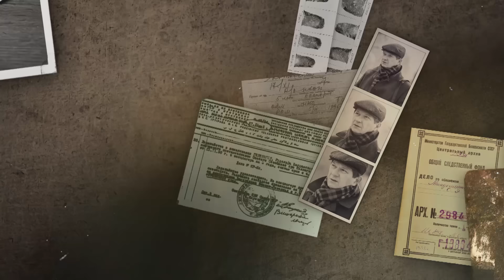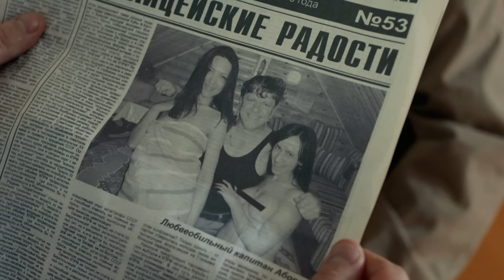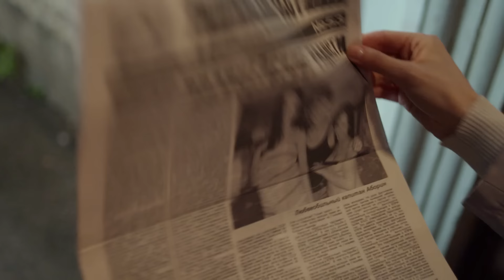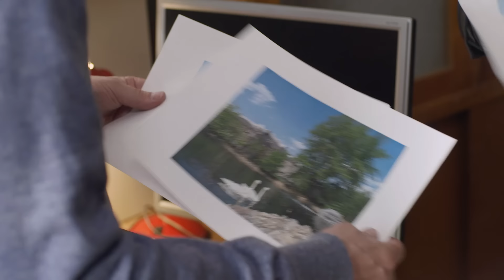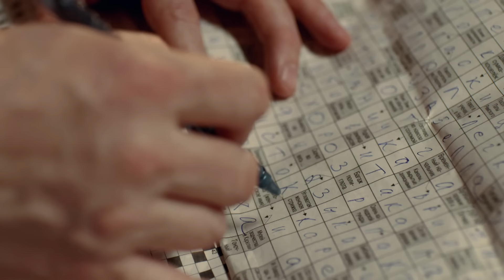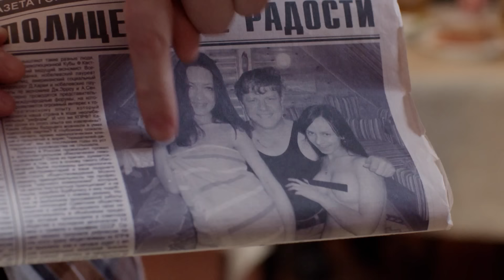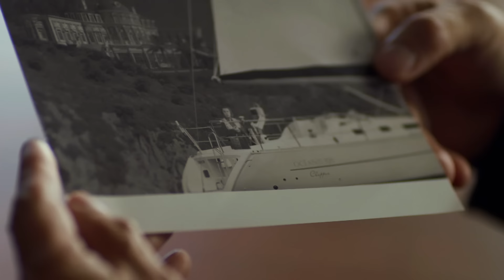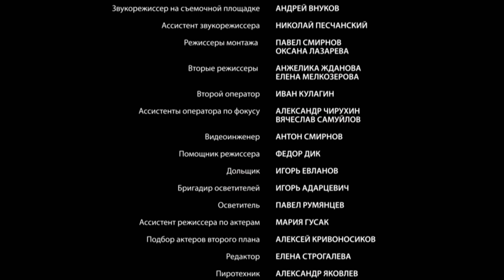Майор полиции - 12 серия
Страна: Россия
Год: 2013
Режиссер: Артем Антонов
В ролях: Андрей Ильин, Анна Банщикова, Дмитрий Блохин, Ольга Калмыкова, Елизавета Кутузова, Юрис Лауциньш, Инна Степанова, Валерий Дьяченко

В результате расследования громкого убийства начальник УВД провинциального Тишинска, полковник Симоненко, был снят с поста, а бывший майор милиции Андрей Камышин восстановлен в звании и должности.
Когда-то Камышин перешел дорогу Симоненко, теневому хозяину города, за что и пострадал: майору «пришили» дело, посадили на три года, а потом, для верности, упрятали в психиатрическую больницу. Но в свете последних событий приговор был пересмотрен и отменен, Андрей Камышин реабилитирован.
За годы принудительной изоляции Камышин потерял семью, не видел детей. Старший сын вырос и не стремится к общению с отцом, младший называет отцом другого человека. Надо начинать жизнь сначала, но легко ли это, когда тебе сорок пять?
После долгих сомнений Камышин соглашается стать заместителем начальника УВД. Ему кажется, что терять уже нечего.
Камышин подозревает, что вовсе не Симоненко был теневым хозяином города, за его спиной скрывался другой человек. И теперь, если не добраться до него, «Хозяин» восстановит свои порушенные связи, осторожно расставит по местам «нужных» людей и всё будет по-прежнему.
Андрей Камышин собирает команду и ставит себе чёткую цель - вытащить на свет корни криминала, опутавшего город. Но, когда он подбирается к неизвестному «Хозяину» совсем близко, он узнает, что одним из помощников этого человека является Руслан, его старший сын…